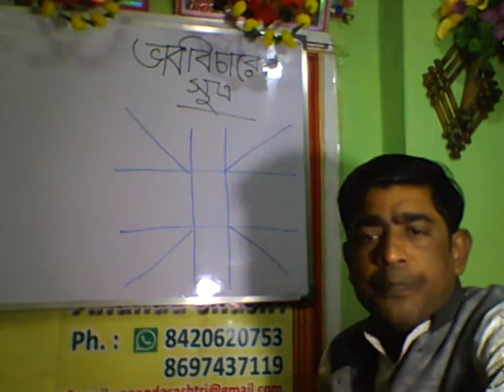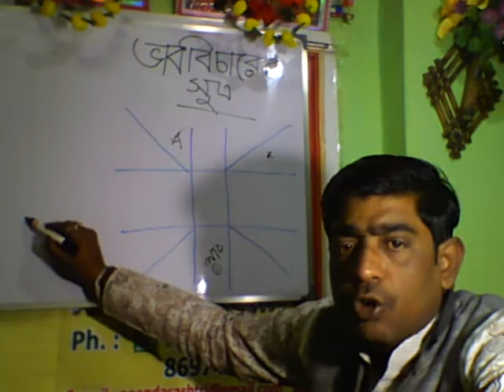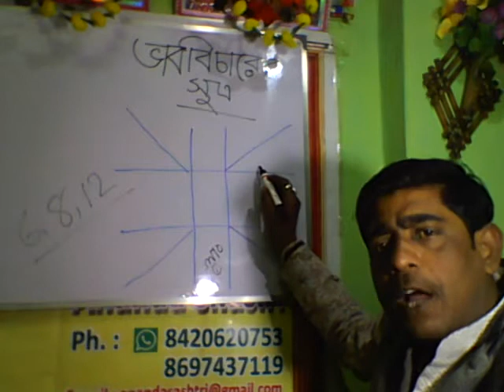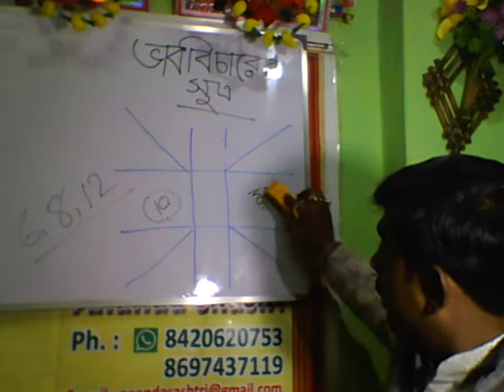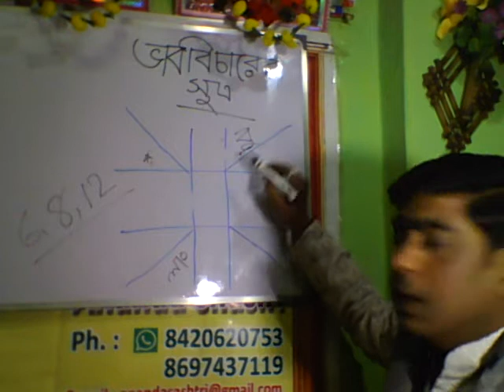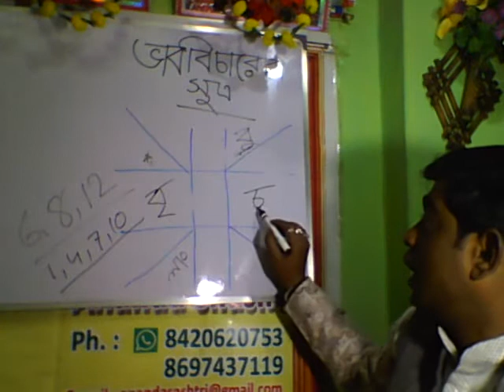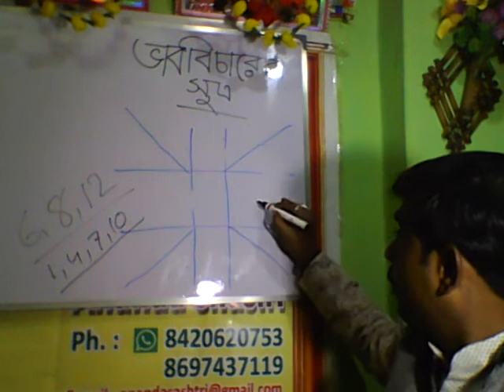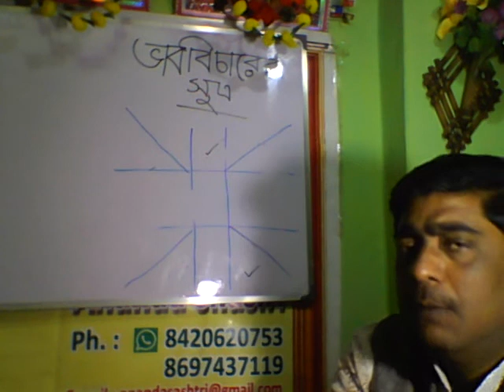ভাব বিচারের সুত্র 2 BHAB-BICHAR THEORY--2